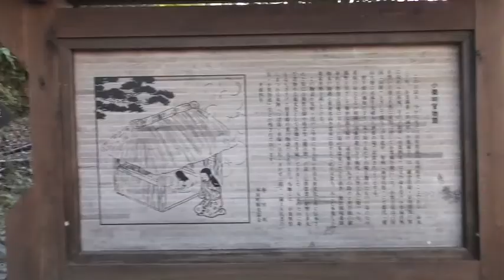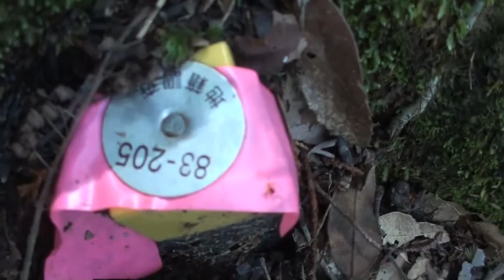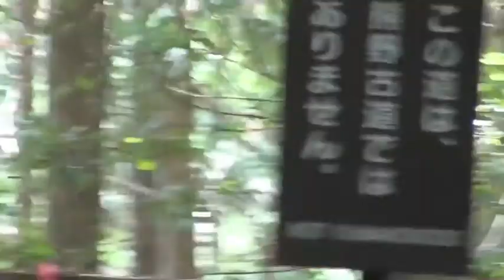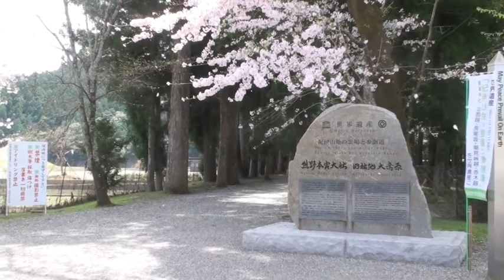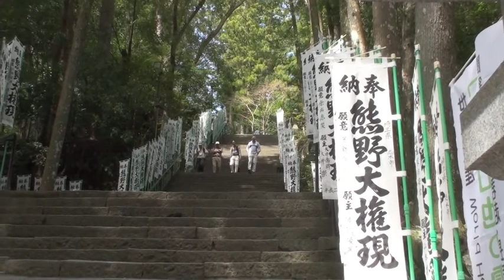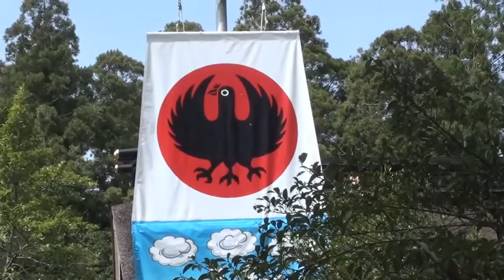Kevin goes Crazy in Kumano Chapter 3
From  Yunomi to Hongu.